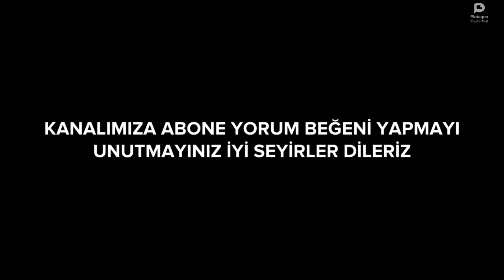KARTAL TİBET BAŞLIK PARASINA ZAM ÜSTÜNE ZAM ANİMASYONU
Kartal Tibet Başlık Parasına Zam Üstüne Zam Animasyonu
Bitirim Sosyetede, yönetmenliğini Zeki Ökten'in yaptığı 1973 yapımı macere ve komedi sinema filmi. Filmde Türk sinemasının bilinen kişilerinden Kartal Tibet, Kadir İnanır, Gülşen Bubikoğlu, Atıf Kaptan, Ali Şen, Sami Hazinses, Mürüvvet Sim, Necdet Tosun ve Şener Şen gibi isimler vardır.

Veli (Kartal Tibet) ile Ali (Kadir İnanır) birbirlerinden tümüyle farklı karakterlere sahip iki kardeştir. Fırıldak Ali çapkınlık, hırsızlık ve dolandırıcılıkla gününü gün ederken, Veli ise hamallık yaparak gece-gündüz demeden çalışıp, sevdiği kızla evlenebilmek için başlık parası biriktirmektedir. Küçük yaşta ayrıldıkları için birbirlerini tanımayan bu iki zıt kardeşten Ali, kendisini bir çetenin önemli adamı gibi gösterip sağdan soldan haraç toplamaktadır. Fırıldak Ali, annesi ile birlikte bir otel lobisinde tanıştığı Peri (Gülşen Bubikoğlu) ve babası Nurullah Bey'e kendilerini zengin gibi tanıtırlar. Amaçları para sızdırmaktır. Bu arada oyununu anlayan çeteden kaçarken Veli ile çarpışır. Ona yemek ısmarlar. Öyküsünü öğrenir. Veli'ye çok zengin biri olduğunu söyler ve elindeki birikmiş başlık parasını alır. Daha sonra dolandırıldığını anlayan Veli, Ali'nin peşine düşer. Evini bulur. Evde kavga esnasında kendi babasının resmini görür. Fırıldak'ın aslında öz kardeşi olduğunu anlar. Ali kendini affettirmek için Elif'in babasından Veli'ye kızını ister, ama ikna edemez. Bu sırada çetenin başı Ali'yi bulmak için sevgilisi Peri'yi kaçırır. Ali ile Veli Peri'yi kurtarmak için baskına gider. Çeteyle çatışır ve yaralanırlar. Polis yetişir, çete başı ve adamları tutuklanır. Bu badireyi atlatan bitirim kardeşler, Peri ve Elif'in babalarının yumuşamasıyla sevdiklerine kavuşur ve mutlulukla nikah dairesinin yolunu tutarlar...

Kartal Tibet (27 Mart 1938, Ankara - 2 Temmuz 2021, İstanbul), Türk oyuncu, yönetmen ve senarist
Hayatı
Kartal Tibet, 27 Mart 1938 tarihinde Ankara'da doğdu. Ankara Devlet Konservatuvarı Tiyatro Bölümü'nden mezun oldu. Uzun yıllar Ankara'da tiyatro oyunculuğu yaptı.

Suat Yalaz'ın 1960 yılında yarattığı çizgi roman karakteri Karaoğlan'ın sinemaya uyarlanan Karaoğlan: Altay'dan Gelen Yiğit adlı filmde başrolü üstlendi. Dönemin jönlerinden Cüneyt Arkın'ın çizgi roman karakterleri Malkoçoğlu ve Kara Murat olarak seyircinin karşısına çıkması, bu tür macera filmlerinin popülerliğini arttırdı. Karaoğlan'ın Orta Asya'da başlayan serüvenleri, Kartal Tibet'in başrolü üstlendiği 1966 yapımı Karaoğlan: Baybora'nın Oğlu ve Karaoğlan: Camoka'nın İntikamı, 1967 yapımı Karaoğlan: Bizanslı Zorba ve Karaoğlan: Yeşil Ejder ve 1972 yapımı Karaoğlan Geliyor adlı filmlerle devam etti. Tibet daha sonra Sezgin Burak'ın yarattığı Tarkan'ı, 1969'da sinemaya uyarlanan Tarkan adlı filmde canlandırdı. Bu filmi 1970'te Tarkan: Gümüş Eyer, 1971'de Tarkan: Viking Kanı, 1972'de Tarkan: Altın Madalyon ve 1973'te Tarkan: Güçlü Kahraman takip etti.

1976 yılında oyunculuğu bırakıp yönetmenliğe başladı ve ilk olarak Tosun Paşa filminin yönetmenliğini yaptı.[1] Yönetmenliğini yaptığı filmler arasında Sultan, Zübük, Gol Kralı ve Şalvar Davası yer almaktadır. 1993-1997 yılları arasında yayınlanan Süper Baba adlı dizinin ilk 13 bölümünün, 2007 yılında Kanal D'de yayınlanan Zoraki Koca adlı dizinin ve 2008 yılında Show TV'de yayınlanan Hayat Güzeldir adlı dizinin yönetmenliğini üstlendi.

1963 yılında Gündüz Tibet ile evlendi. İki çocuk babasıdır.

Ölümü
Oyuncu ve yönetmen Kartal Tibet, 2 Temmuz 2021 tarihinde İstanbul'daki evinde 83 yaşında öldü.